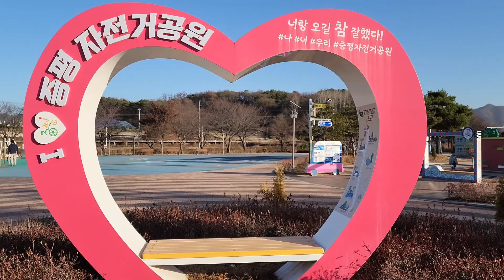+82 Love _ 2022 충북문화재단 온라인미디어 예술콘텐츠제작 _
충청북도, 충북문화재단 후원으로
2022 온라인미디어 예술콘텐츠제작

[+82 Love]

작곡 l 최여영
Produce & Advice l Y2Choi
기획&노래 l 강선아
피리 l 구경훈
synthesizer l 박지영
video production l 시그니처사운드
Inspire l 강희은